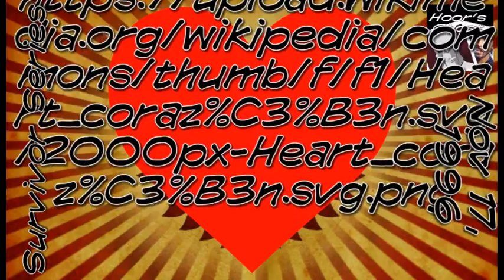Hoors Ghost Commentating #6 SS #4 Bret vs Stone Cold YOUTUBE